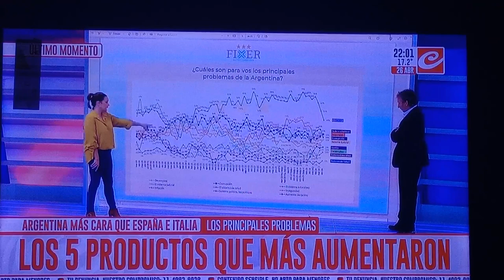era MILEI estamos bien pero vamos a ser ALEMANIA en 40 años AGUANTA